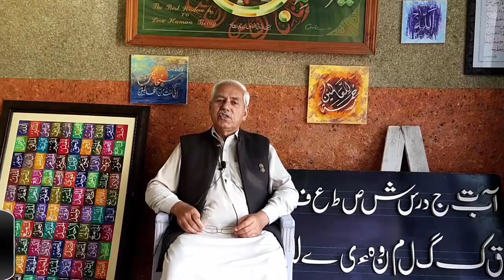How to Improve Your Modern Calligraphy in Bamboo Style |By Gulzar Ahmad